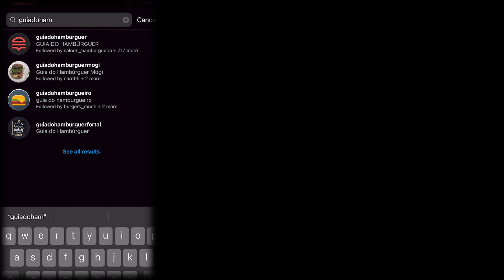A MELHOR BATATA RÚSTICA QUE VOCÊ VAI FAZER 🥔 | Guia do Hambúrguer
Uma porção clássica nas hamburguerias brasileiras, mas que é bem saborosa e com certeza vale a pena experimentar: batatarustica 🥔❤️

🏆 O MAIOR site especializado em hamburguer do Brasil desde 2010.
🍔 Especialista e fundador @marcosvigorito.

Sabia que o Guia do Hamburguer vende os melhores utensílios para hamburgueria?

Siga o guia para mais dicas e receitas!

Roteiro: @marcosvigorito e Elaine Morais
Direção e Edição: @osamuelcampos